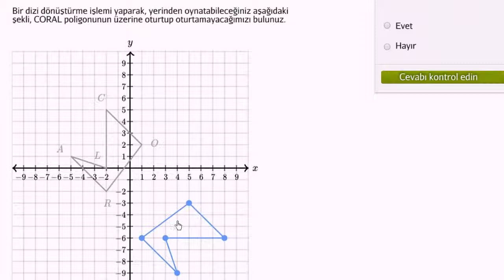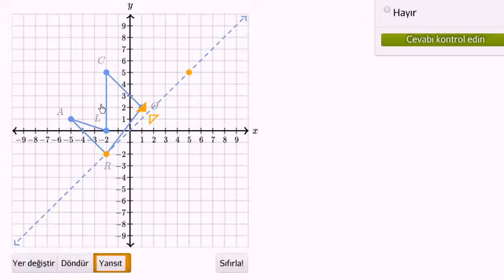Eş Şekiller ve Dönüşümler (Temel Geometri)